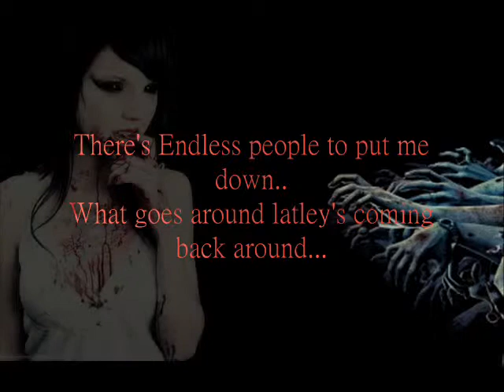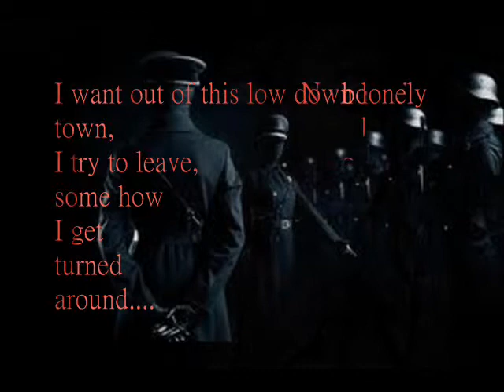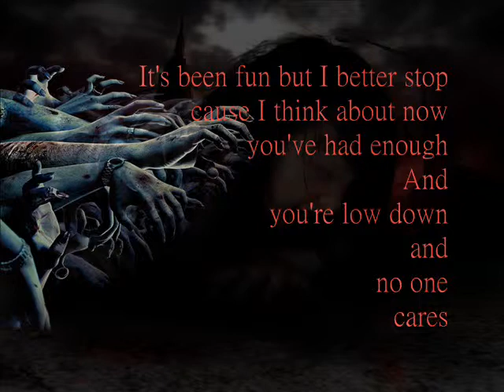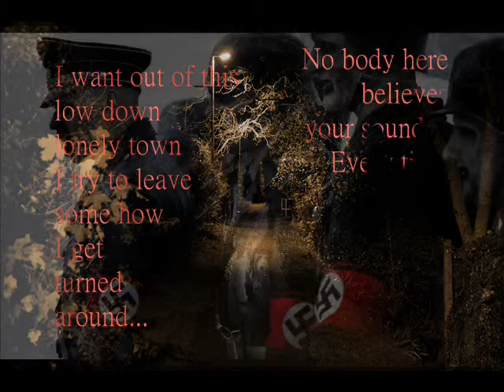Low Down... Lonely Town ... by Stephen Cardiff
An Original song of mine ... enjoy ...